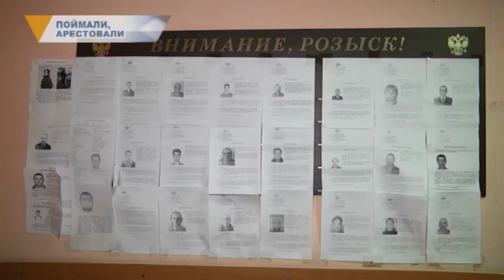ПОЙМАЛИ, АРЕСТОВАЛИ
Его поймали, арестовали! В Магнитогорске задержали беглого преступника. Он исчез из колонии-поселения в поселке Нижний Атлян. Несколько месяцев скрывался от полиции. А на днях был замечен в городе металлургов.